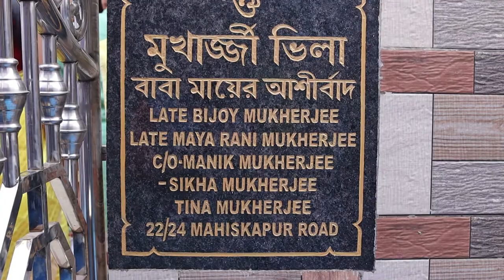Tina Prameet Wedding bell, a love story for happily ever after.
Tina & Prameet Wedding, a self reliant bubbly girl & a handsome physician , meets by destiny, a happy Arrange marriage moments. Bengali Shadi, Bengali Bride. Band Baja Barat.